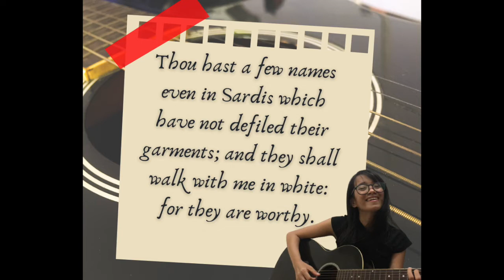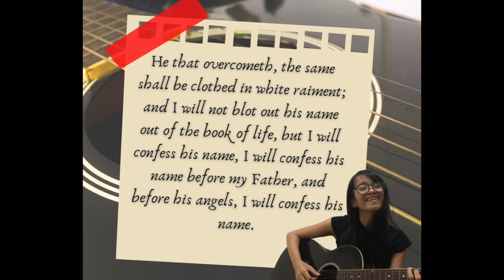Revelation 3:4, 5 | Scripture song | Music by Angel